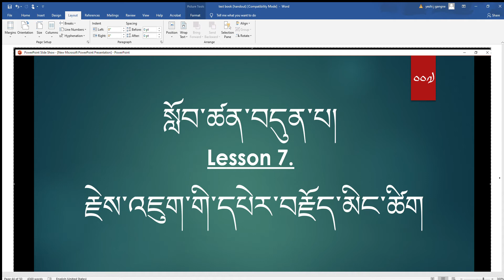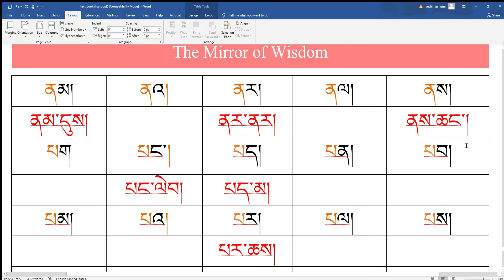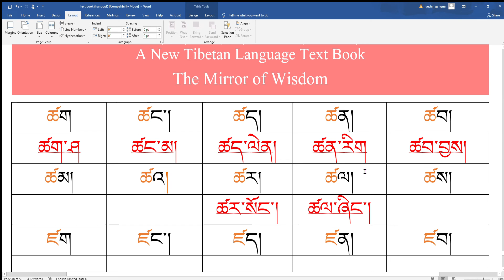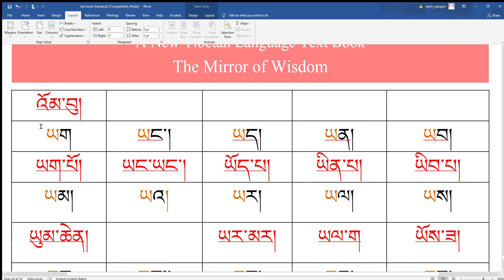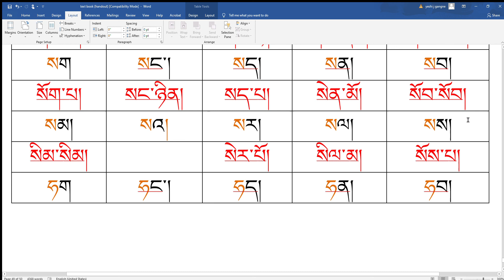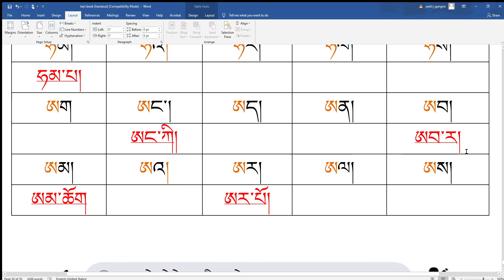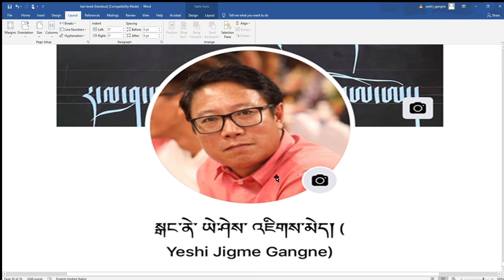Tibetan language class ( lesson 7)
རྗེས་འཇུག་གི་དཔེར་བརྗོད་མིང་ཚིག